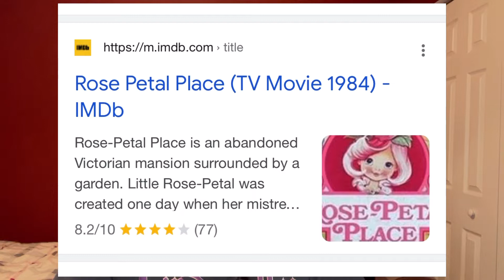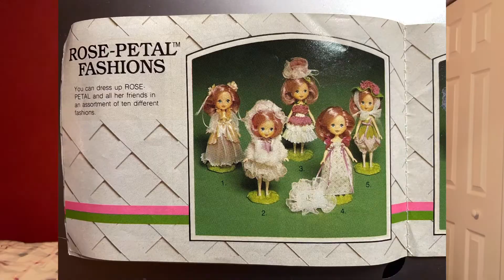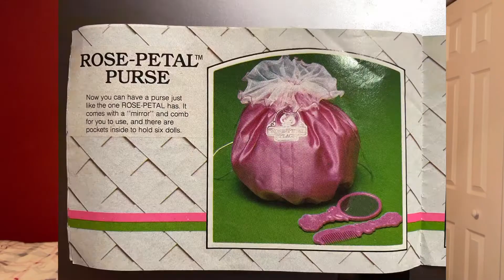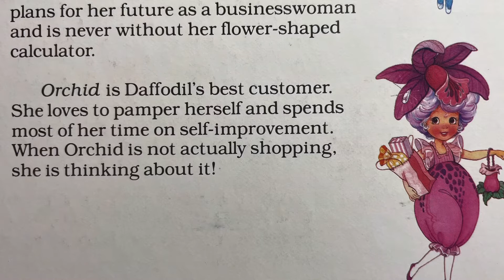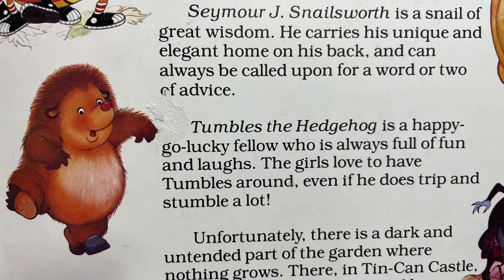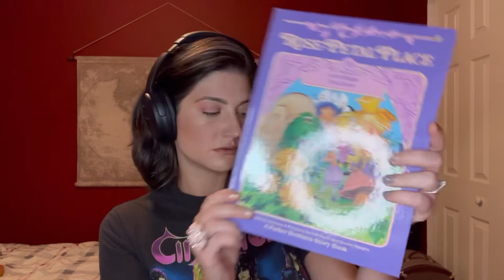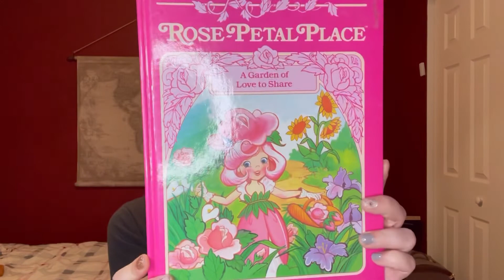80s Toys: Rose-Petal Place 1984 Film, Dolls, and Collectibles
Take a trip down memory lane with a look back at Rose-Petal Place, a film from 1984 and its accompanying (now vintage) dolls, games, stickers, books, and other collectibles.